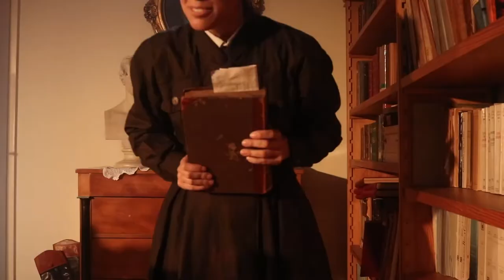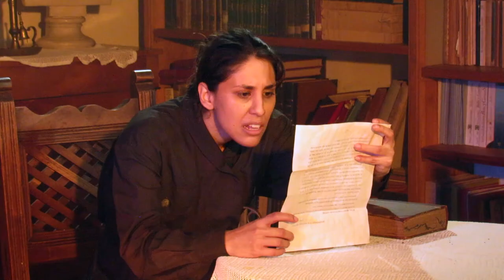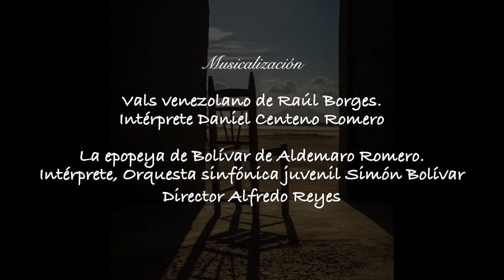La casa de barro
Te invitamos a ingresar al perfil de la Asociación Cultural Humboldt en la plataforma de streaming Play Ticketmundo -, donde, con tan solo un click sobre los afiches de nuestros eventos, podrás conocer las modalidades de pago y adquirir tus entradas para disfrutar de los contenidos desde un TV Smart, PC, Tablet o teléfono. El código promocional de acceso es único e intransferible de usuario.

   En el marco del Mes de la Historia de la Mujer, la pieza teatral “La casa de barro”, escrita y dirigida por Elizabeth Yrausquín de Postalian, destaca el rol histórico del ícono femenino independentista que fue la venezolana Josefa Camejo – Paraguaná, estado Falcón, 18 de mayo de 1791 - 5 de julio de 1862 –.

   La  actriz Camila González se encarga de regresar a la vida a Josefa Venancia de la Encarnación Camejo, también conocida como “La Camejo” y “Doña Ignacia”, una de las líderes que luchó, al igual que otras mujeres de la época, a favor de la causa patriótica en la Guerra de Independencia de Venezuela, suceso alrededor del cual giran varias de las memorias de este personaje, cuyo destino en la obra es ser parte de un eterno ciclo para renacer, rejuvenecer y, así, regresar a la inmortalidad, tal y como lo ha hecho, a lo largo de los años, su ideal de “Avanzar sin retrocesos”.

   La historia nacional registra que ante la arremetida del movimiento realista, Josefa Camejo reunió a un gran grupo de mujeres que deseaba batallar, y solicitaron al gobernador de la Provincia que se les tomara en cuenta para la lucha. Asimismo, en 1820 se ocupó de detener la insurrección de Paraguaná, hasta que el 3 de mayo de 1821 logró, junto a 300 esclavos que trabajaban en su hacienda, vencer a los realistas y liberar a la Provincia de Coro.

   “La casa de barro”, impulsada por el Grupo Asklepión, trasciende la figura de la emancipadora y presenta, a su vez, a la mujer, sus pensamientos, sentimientos y anhelos personales, faceta humana reafirmada mediante los acompañamientos actorales de Rafael Gorrochotegui – Aníbal, Centinela – y Andrés Sierra – Fulgencio, Centinela –. De esta forma, se dibuja su paso por la Tierra, un trayecto de vivencias y relatos dentro de las esferas pública y privada: “Mis pies pesan como yunques; es que los dedos de mis pies han crecido por no llevar zapatos”.

   La asistencia de dirección y la producción del montaje está a cargo de Edisson Spinetti; el diseño de iluminación, de Manuel Troconis; la fotografía y la jefatura de prensa, de Anakarina Fajardo; el diseño gráfico, de Silvia De Abreu; las cámaras, de José Martínez, Anakarina Fajardo y Silvia De Abreu; la edición y el montaje, de José Martínez; y la voz en off, de José Manuel Vieira.